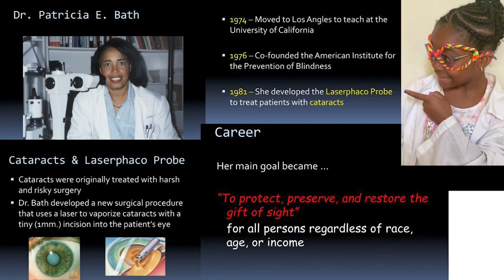Scientist in Residence: Dr. Patricia E. Bath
Tune into 📺The Gospleology Show On the NOW Network Every Sunday, at 9:00am EST 🧪🥼

Timestamps:
00:00 - Intro
00:52 - Skip Intro